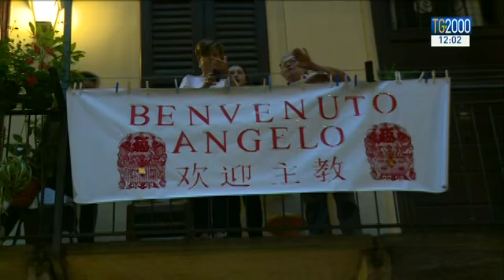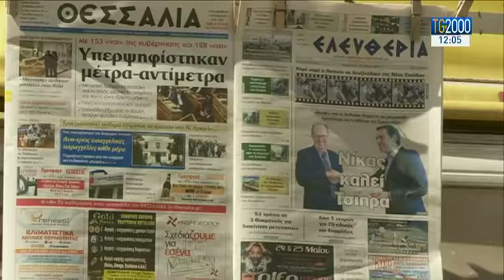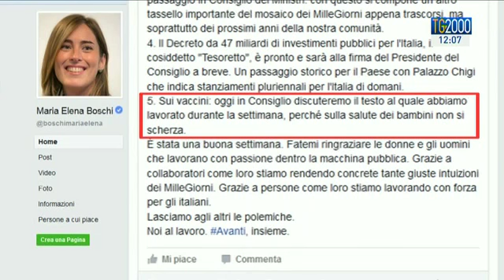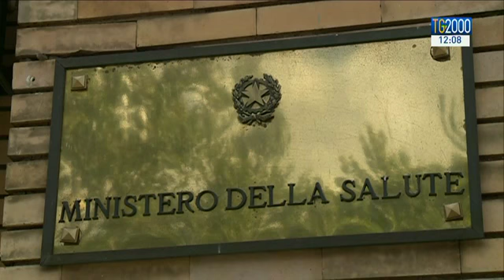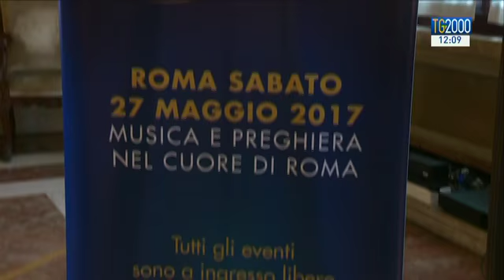TG2000 del 19 maggio 2017 - Edizione delle 12